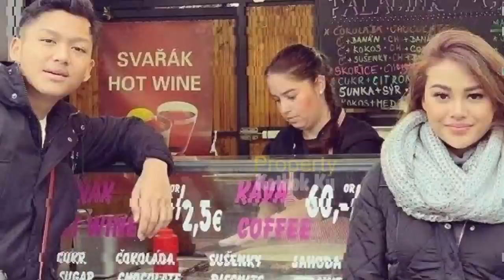Lagi-lagi Ashanty Bikin MALUU Raul KD?Kisruuh Aurel Azriel dg Raul KD SEPELE?TANT4NG KD RAUL Begini?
Lagi-lagi Ashanty Bikin MALUU Raul KD? Kisruuh Aurel Azriel dgn Raul KD SEPELE? TANT4NG KD RAUL Begini?

Jangan Lupa: _
Thankz!!..